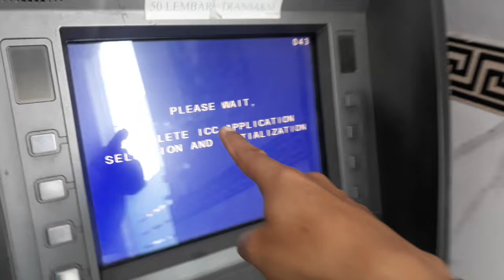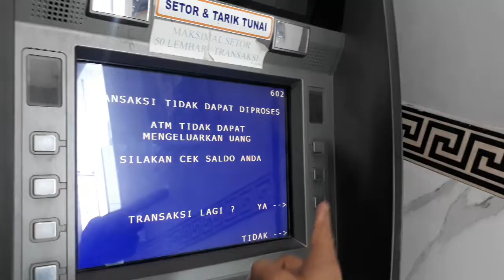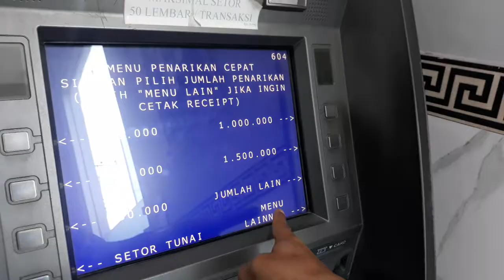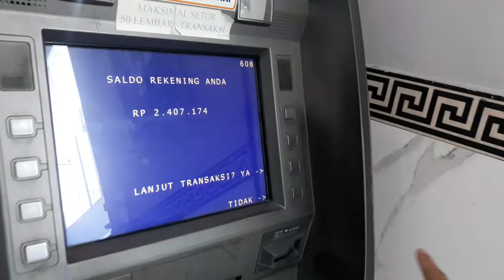atm tidak dapat mengeluarkan uang, tutorial bank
Penyebab transaksi tidak dapat diproses atm bri, atm tidak dapat mengeluarkan uang, transaksi tidak dapat diproses atm bri, inilah penyebab dan solusinya. Video ini dibuat oleh TUTORIAL BANK channel.